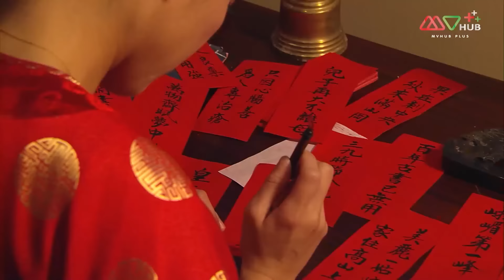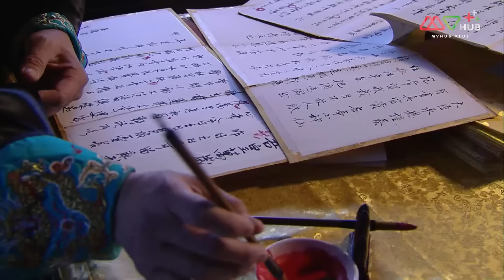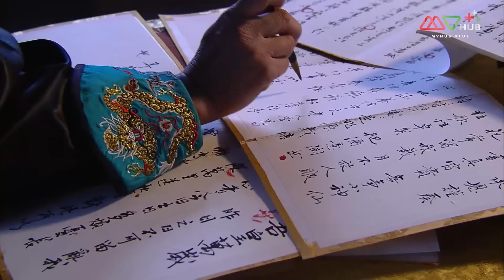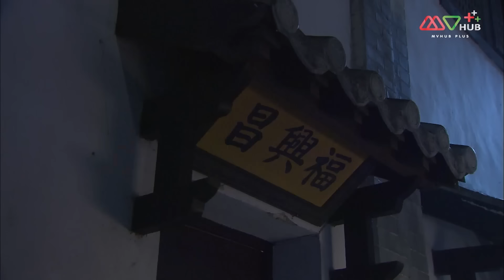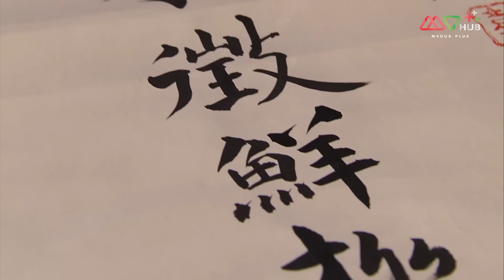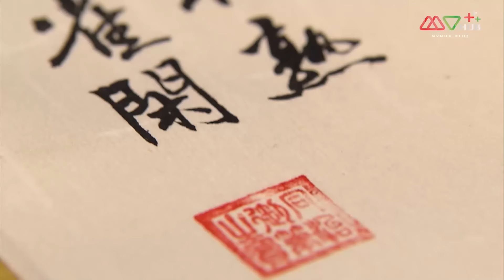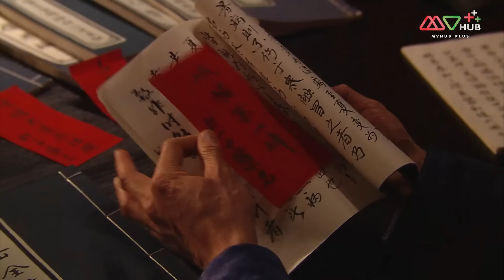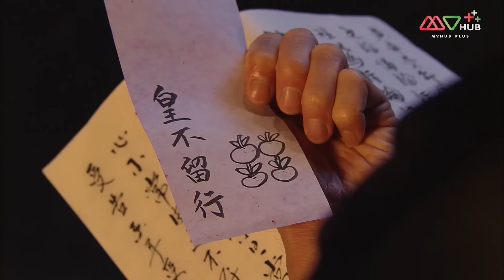ขันทีวังต้องห้าม (THE CONFIDANT ) [พากย์ไทย] ดูหนังมาราธอน |EP.17-20 |TVB Thailand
หลี่เหลียงอิน และอันเต๋อห่าย ทั้งสองครอบครัวฐานะยากจน จึงถูกขายเข้าวังหลวงเพื่อเป็นขันที ทั้งสองได้กราบหลิวตั๋วเชิง เป็นอาจารย์ ศิษย์พี่ ศิษย์น้อง สัมพันธ์แนบแน่น ต่อมาทั้งสองได้เป็นขันทีคนสนิทของ ซูสีไทเฮา อันเต๋อห่าย เป็นคนมักใหญ่ใฝ่สูง และทะเยอทะยาน แต่หลี่เหลียงอิน เป็นคนสงบเสงี่ยมเจียมตัว ละเอียดรอบครอบ ดังนั้น ฐานะในวังหลวงของทั้งสองคน จึงแตกต่างกันโดยสิ้นเชิง เฉินฟู เจ้ากรมกองงาน ได้เห็นหลี่เหลียงอิน และอันเต๋อห่าย เป็นที่โปรดปรานของ ซูสีไทเฮา จึงวิตกกังวลว่า ฐานะในวังหลวงของตนจะไม่มั่นคง ดังนั้น จึงหาทางเพื่อเล่นงานทั้งสองคน แต่โชคดีที่เซียงหยง นางกำนัน และเหย่าส่วงสี่ ขันทีหอพระโอสถ เพื่อนสนิทของหลี่เหลียงอิน ให้ความช่วยเหลือจนหลี่เหลียงอิน รอดพ้นจากอันตราย
นำแสดงโดย : หลีเย่าเสียง,หมีเซียะ,เส้าเหม่ยฉี,เฉาหย่งเหลียน,หวงฮ่าวหราน,หลี่ซืออวิ้น
ผู้กำกับ: